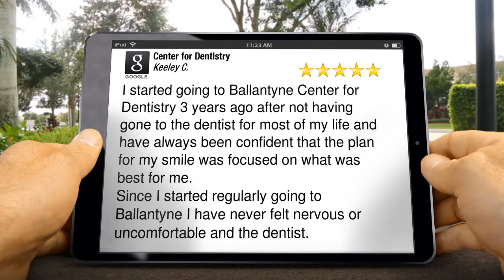Center for Dentistry Charlotte Superb 5 Star Review by Keeley C.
5 Star Rating

        I started going to Ballantyne Center for Dentistry 3 years ago after not having gone to the dentist for most of my life and have always been confident that the plan for my smile was focused on what was best for me.
Since I started regularly going to Ballantyne I have never felt nervous or uncomfortable and the dentist.

        Center for Dentistry
        15105 John J. Delaney Dr., Suite K
        Charlotte NC
        28277